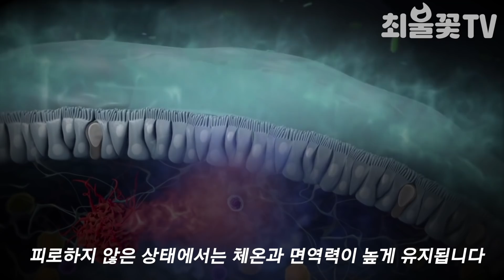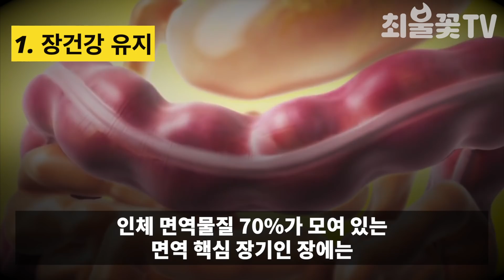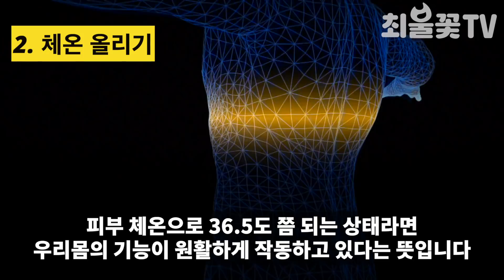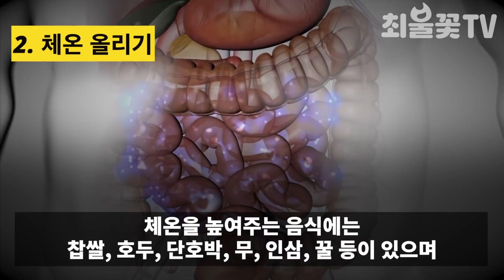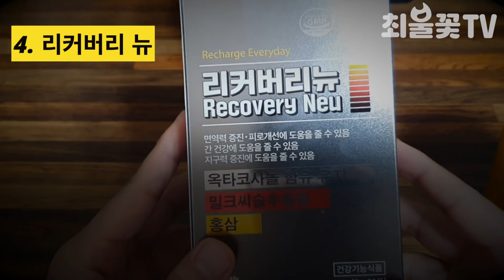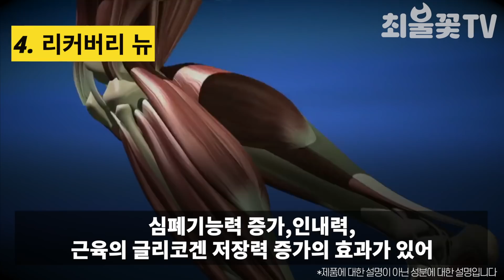면역력 크게 높이는 3가지 방법, 체온높이는방법 제품소개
바쁜 일상을 살아가는 직장인이라면 피로는 뗄레야 뗄수 없는 관계입니다
피로하지 않은 상태에서는 체온과 면역력이 높게 유지됩니다
면역력이 높은 상태라는 것은 백혈구 중의 과립구와 림프구 비율이 정상치로 유지가 되는 상태를 말하며
체온도 정상 수준으로 유지가 되는 건강한 몸을 말하지만
만성피로 증상 지속된다면
백혈구 구성 비율의 수치가 비정상적으로 나오게 됩니다
또한 만성피로 증상이 오래 지속되면 당연히 면역력이 떨어져 쉽게 질병에 노출되게 되고,
감기는 물론 암 같은 중병 위험이 커지기 때문에 면역력 저하는 만병의 근원으로 지목되고 있습니다